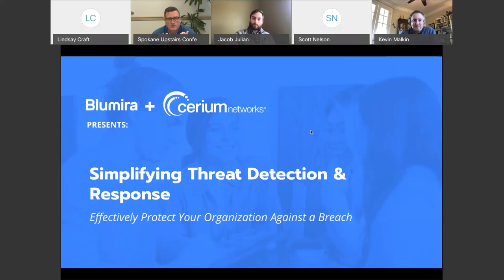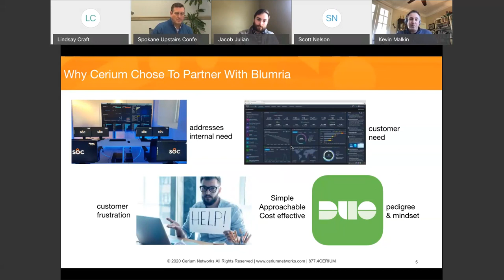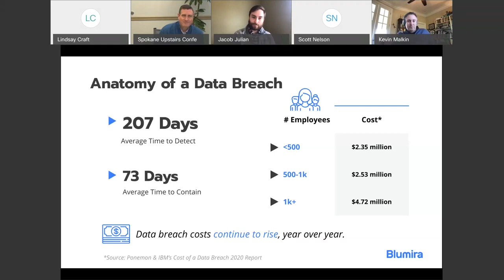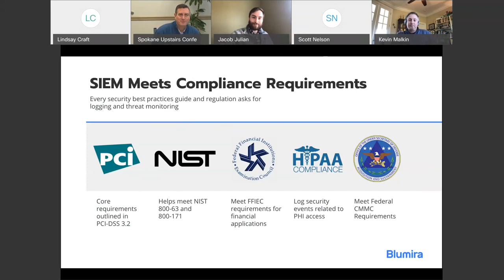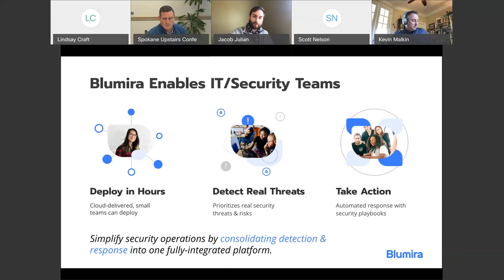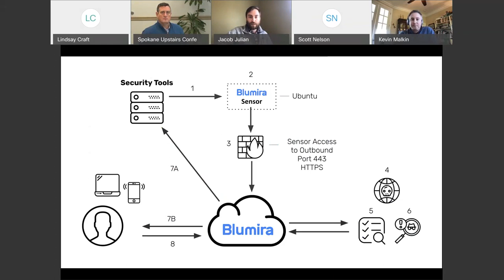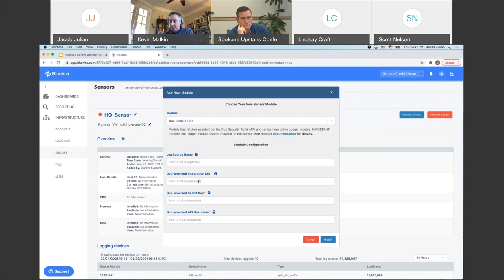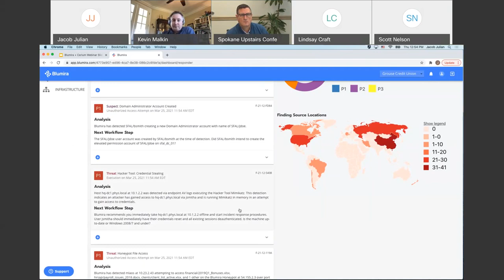Simplifying Threat Detection and Response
Keeping up with evolving cybersecurity threats like ransomware is challenging for organizations with limited resources. Existing security tools are expensive, complicated and ineffective – which means the bad guys are winning.

How can your IT or security team get ahead of new security threats to effectively protect your organization against a breach?

There’s a better way to handle detection and response. Join our roundtable with Cerium Networks’ Director of Cybersecurity Scott Nelson and Blumira’s Partner Manager Kevin Malkin for a discussion about simplifying your approach to cybersecurity detection and response.

In this session, you’ll learn about:

The most common security threats and misconfigurations that can lead to a breach

Why you need a SIEM (security information and event management) solution to properly detect unknown threats on your network

How to simplify and consolidate security solutions to reduce complexity
How Cerium and Blumira’s partnership can help bring usable, enterprise-level security to mid-market organizations